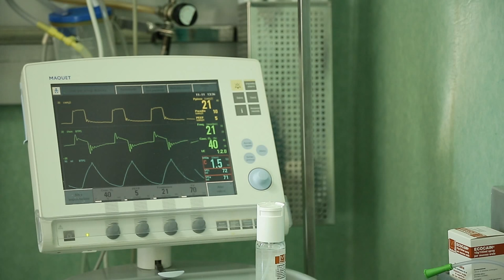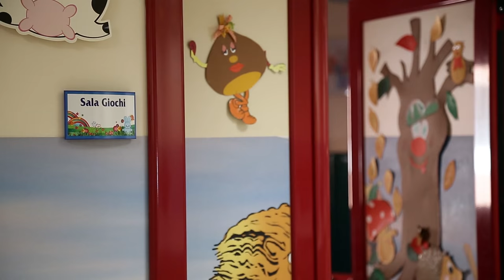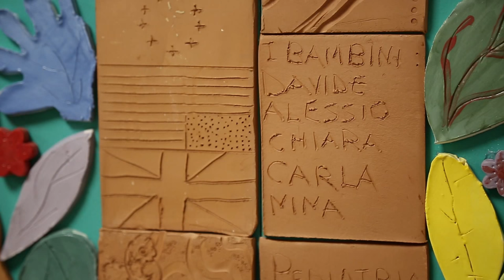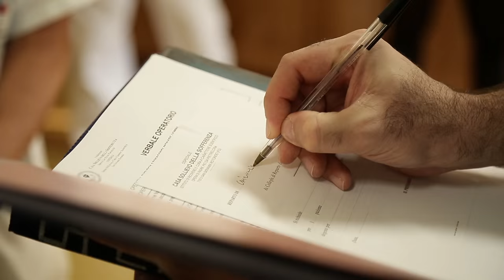CASA SOLLIEVO DELLA SOFFERENZA, la cura illuminata dalla scienza e dall’umanità nel segno di San Pio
Accoglienza, umanità, professionalità, ricerca, tecnologia. Tutto questo rappresenta Casa Sollievo della Sofferenza – Opera di San Pio da Pietrelcina, a San Giovanni Rotondo. Un punto di riferimento per tanti pazienti pugliesi provenienti da fuori regione e che trovano nell’opera iniziata da San Pio un’ospitalità fuori dal comune. Perché Casa Sollievo della Sofferenza oggi è un polo tecnologico avanzato, dove però accanto all’innovazione trovi sempre l’amore verso il paziente. È questo il sentimento che si respira in ogni reparto, tra i corridoi, nelle stanze degli ospiti, nelle sale operatorie, ovunque. È molto più di un ospedale, è una famiglia che condivide momenti di vita importanti. Ecco quindi un video-racconto che attraversa i punti fondamentali dell’intera struttura. Dal significato profondo dell’accoglienza, braccia aperte a chi ha bisogno all’avanzamento tecnologico per garantire una cura adeguata a tutti grazie a strumenti innovativi (come i robot, il nuovo angiografo, il laboratorio automatizzato). Dalla ricerca che vede nei laboratori tanti professionisti al lavoro (e fiore all’occhiello è la ricerca sulle cellule staminali celebrali per la cura delle malattie neurodegenerative) all’attenzione verso i bambini che, durante la loro permanenza, possono proseguire gli studi nella Scuola paritaria dell’ospedale. Dalla banche biologiche, come quella del latte umano donato e delle cellule cordonali agli eccellenti risultati di Chirurgia Maxillo-Facciale e di Chirurgia Toraco-Polmonare. Insomma, scienza e umanità insieme in quel luogo voluto da San Pio da Pietrelcina e che giorno dopo giorno racconta di un miracolo continuo, quello del rispetto della dignità umana. Le mani, le preghiere e le competenze di tanti uomini e di tante donne posero le fondamenta di Casa Sollievo della Sofferenza, mossi dallo spirito di condivisione. E’ bello oggi vedere come l’Opera, cresciuta negli anni, sia conosciuta in tutto il mondo come un ospedale moderno che dà frutti d’eccellenza.

Il video è stato realizzato da
IMOVEPUGLIA.TV
I.M.T. & CO. s.r.l. Lecce